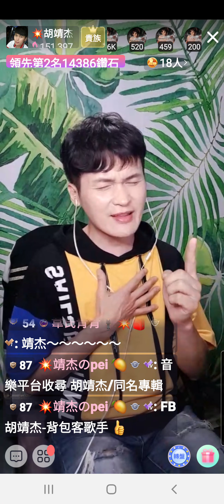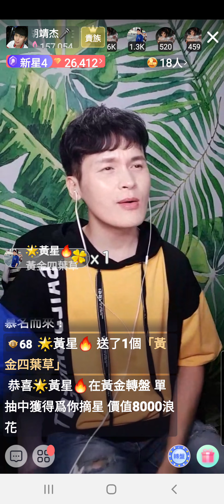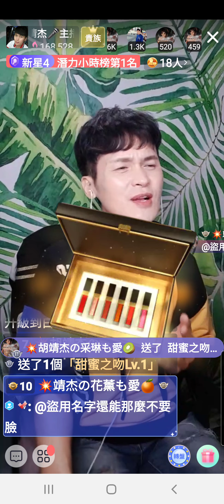💥胡靖杰~背包客歌手🎒 浪Live直播 螢幕錄影~演唱歌曲~兩個人的回憶一個人過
💥胡靖杰🎒背包客歌手
💥胡靖杰🎒
浪Live 搜尋ID : 1478887